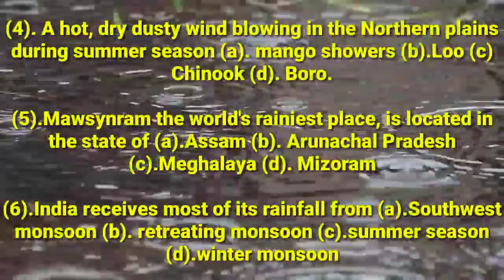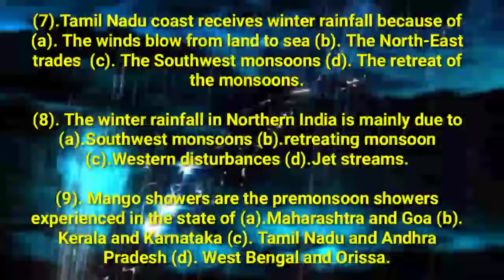Climate | Climate Class 9 MCQs with Answers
Hi, in this video, you will get the most common MCQs according to cbse syllabus and also in different state boards. If you have not yet watched, the explanations videos regarding this climate Chapter, please watch those too.
It is very important to know by every student for their further experience about climate of india.
Climate, this chapter is very important for the students of class 9, especially who are studying the cbse syllabus. The Climate Chapter provides knowledge to the students to understand the basic climate conditions of India as well as India's adjoining areas. In this video, it has tried to explain in hindi to the curious students.
It is also mostly focus in this video to explain the monsoon of India and different seasons of India and their mechanisms.